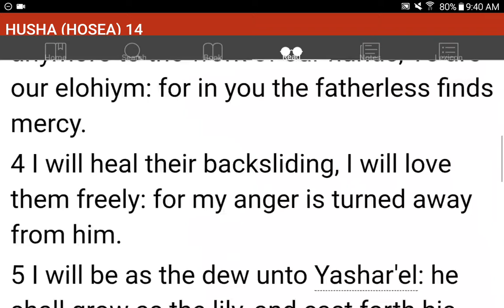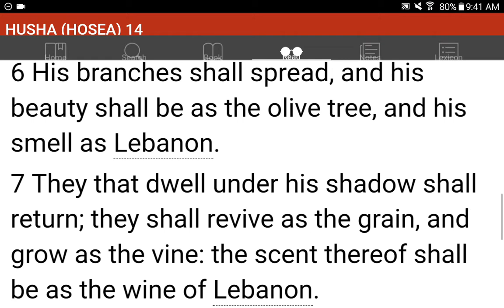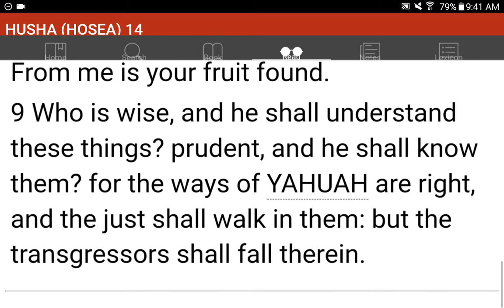💜h?™ "What's the MOST HELPFUL & SIMPLEST WAY that WORKS?"™ GIVE 1P/Month NOW! GCash